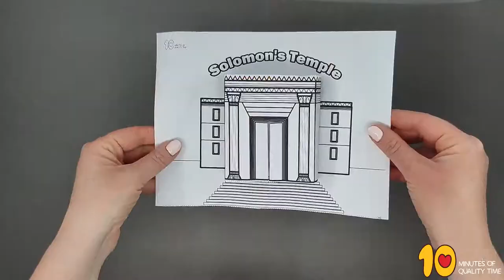Solomon's Temple - 3D Bible Craft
- Crayons
- Scissors
- Glue